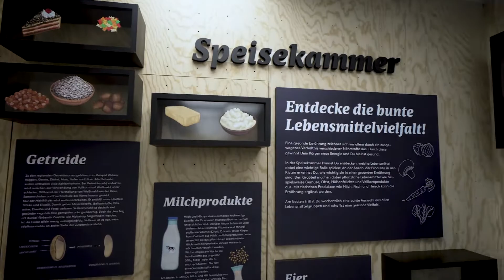FHernseher 96 - Wissenschaft erfahren - Mit dem opentruck durchs Münsterland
Basierend auf dem "Gesundheitskoffer" der Schmitz Cargobull AG ist die Idee des "mobilen Innovationstrailers" entstanden. Der Trailer dient als Informations- und Kommunikationsplattform: Themen/Fragen im Kontext Gesundheit, Teilhabe und Wohlbefinden werden multimedial unterstützt informativ, dialogisch und kreativ im Innovationstrailer behandelt und präsentiert.